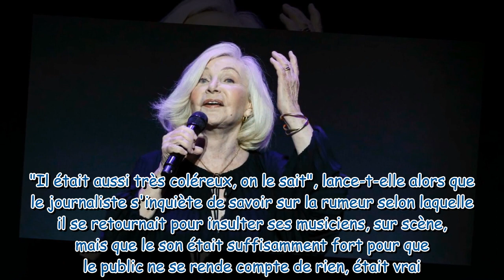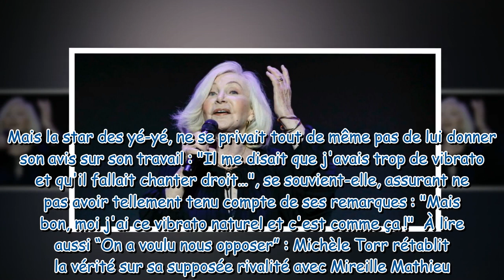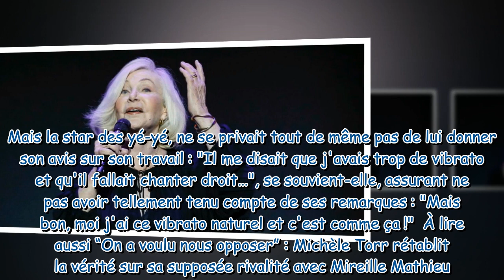"Il était très coléreux" : Michèle Torr balance l’étonnante habitude qu’avait Claude François pour m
"Il était très coléreux" : Michèle Torr balance l’étonnante habitude qu’avait Claude François pour montrer sa rancune à ses choristes